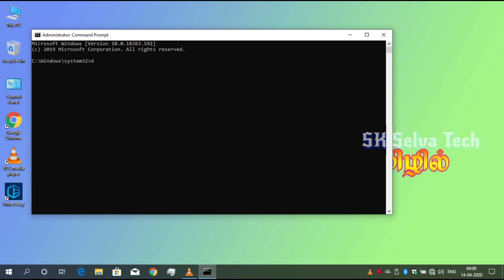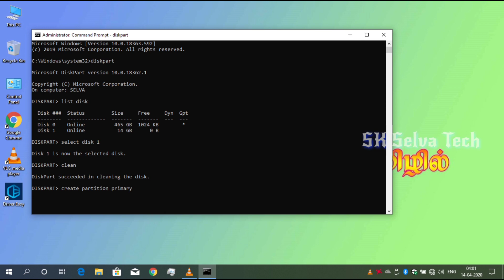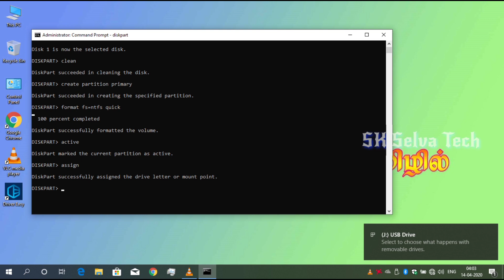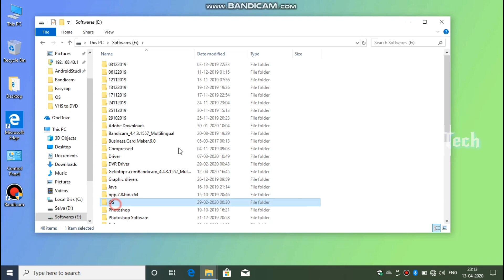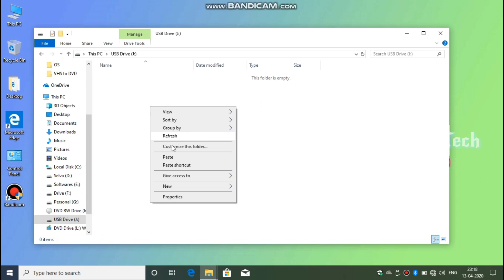How to create Bootable Pendrive/USB without any Software.... In Tamil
In this video I explained about create a Bootable Pendrive/ USB.

Keep Supporting Our Videos and Channel...